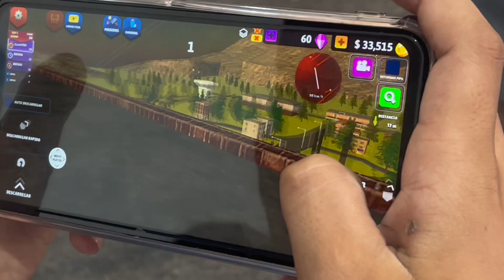Dashain 2081 vlog